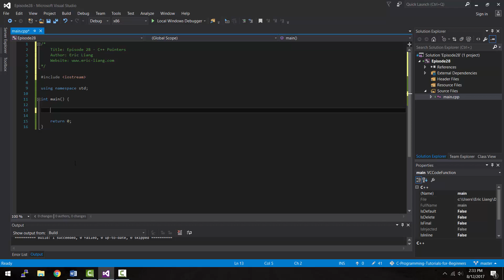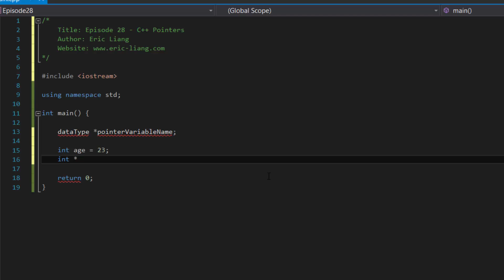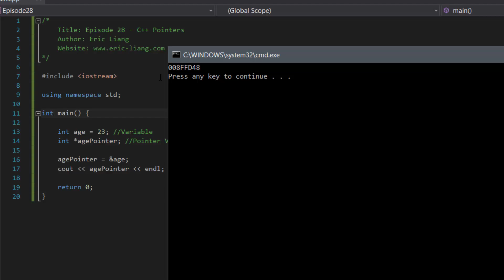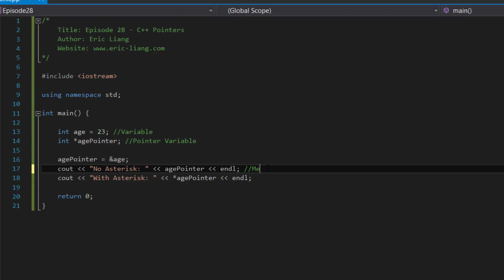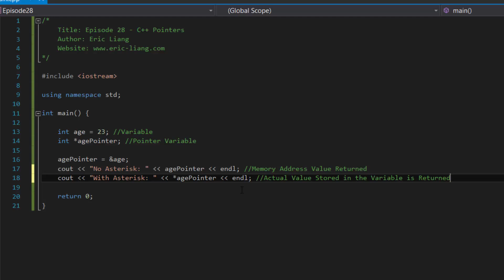C++ Programming Tutorials - 28 - C++ Pointers - Eric Liang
In today's episode on C++ programming tutorials for beginners in c++, you will learn how to create a C++ pointer. A C++ pointer basically allows you to store a variable's memory address. What this allows you to do is to access the data stored at a specified location. It's kind of like being able to visit your friend's house by knowing your friend's house address.

The introduction music used in this video is created by Tobu and Itro.
I do not take any credits for the creation of the music content.